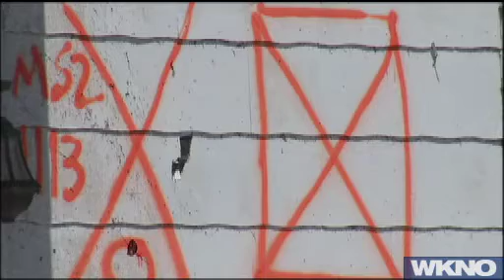Behind The Headlines -- April 29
This week (April 29), the panel of journalists discuss the Mississippi River's rise to levels not seen since the flood of '37, plus a proposed Terrorism Bill in Nashville which is stirring controversy and the current situation for Davis-Kidd Booksellers.

Eric Barnes will also highlight a local high school's entry in an online video contest to win a commencement address from the President.  To view Booker T. Washington High School's video entry to the White House's Commencement Challenge, go